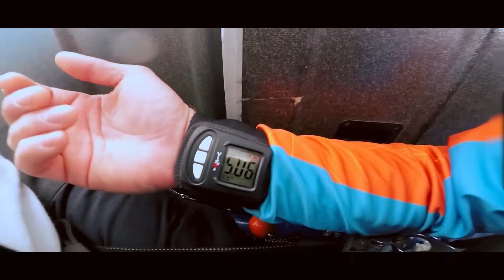🇦🇺 When ? 내가 호주 워홀러였을 때, 내 생의 첫 스카이다이빙을 했다. The first skydiving of my life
🖥 화질은 1080p 설정하시고 시청하시는걸 추천드려요 ( ღ'ᴗ'ღ )

호주에서 워홀을 마무리하고 돌아오면서
서호주 퍼스에서 로트네스트 섬에서 스카이다이빙을 해봤어요 :)
정말 그때의 그 느낌은 잊을 수 없는데 -
기록하고 싶어서 이렇게 올립니당 못생김 주의지만 이쁘게 봐주세요❤️

...캐나다도 있던데...또 해볼까요?
촬영 iPhone XS | 편집 Premiere Pro
인스타 bonnietube_
업로드는 현지 기준 매주 금요일 | 한국시간으로는 금 and 토